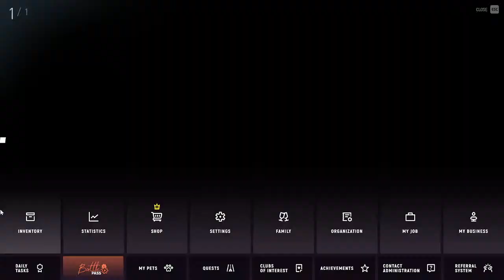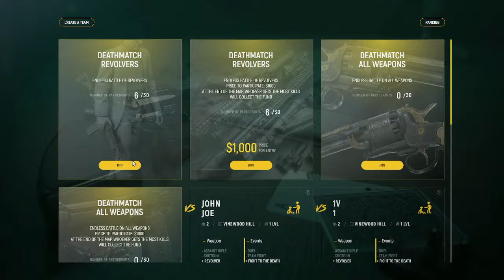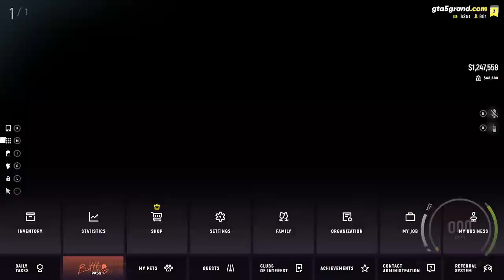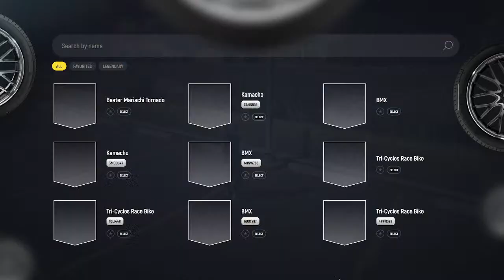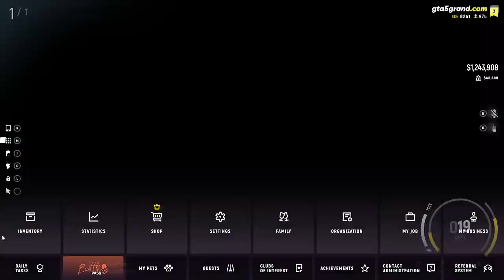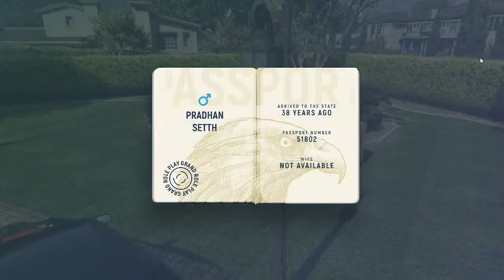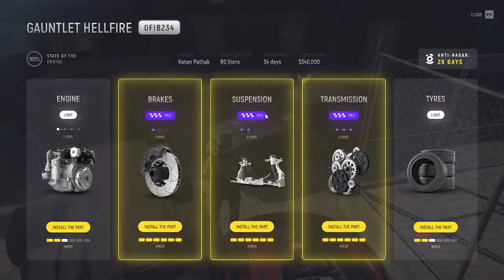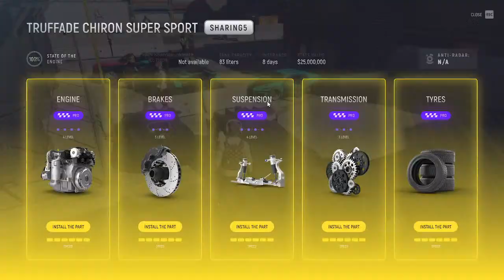Playing Grand RP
💁‍♂ For Support
UPI- bulbulstreams@apl

In this video, I will teach how to do beginner quest in grand rp

Get ready for an epic adventure on our YouTube livestream as we join forces with Lazy for the New Fam House Shifting extravaganza! 🏠✨ We're diving into the exciting world of creating openings, unveiling surprises, and experiencing more thrilling events together. Join us as we explore the magic of transforming spaces and making memories. Whether you're a DIY enthusiast or just love a good time, this livestream is packed with fun and easy-to-follow moments. Don't miss out on the laughter, creativity, and surprises waiting for you – tune in for a fantastic time with us and Lazy! 🎉🔑

💻 My Leptop Specs: Hp Pavilion Gaming 15-Amd Ryzen 5 15.6 Inches Micro-Edge, Ips, Anti-Glare, Fhd Display (8Gb Ram/512 Gb Ssd/60 Hz

GPU: NVIDIA GeForce GTX 1650
CPU: AMD Ryzen 5 5600H with Radeon Graphics
Memory: 16 GB RAM (15.35 GB RAM usable)
Current resolution: 1920 x 1080, 60Hz
Operating system: